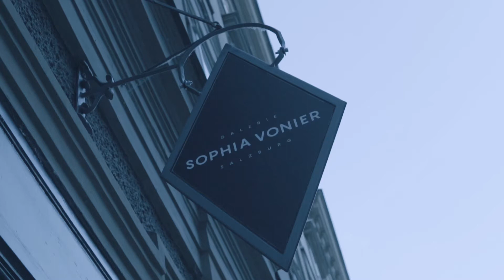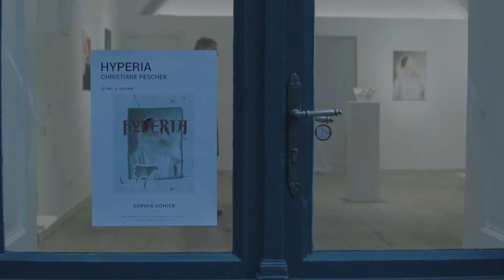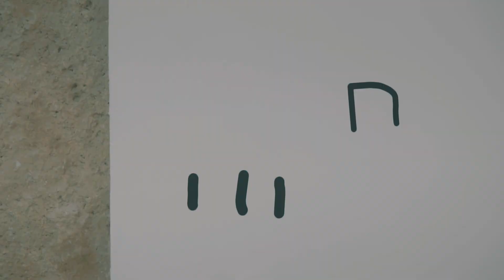GALERIE SOPHIA VONIER. NOpening HYPERIA - Christiane Peschek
NOpening of the exhibition HYPERIA by Christiane Peschek @ Galerie Sophia Vonier, Salzburg, May 21, 2020.
Shot by amazingly talented Enzio von Salis.